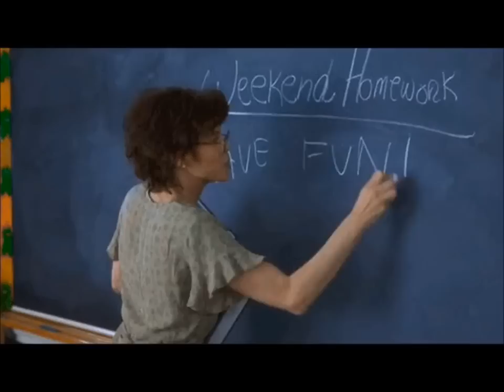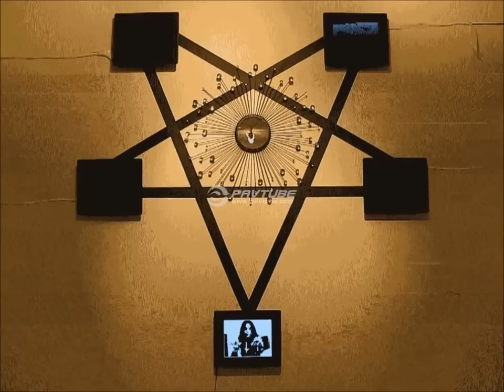Ask Alice Bailey - The Truth Hurts - Ninja Scroll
This song is about Alice A. Bailey's 10 point plan to destroy Christianity, the family, and bring in the New World Order. Video by: Deathr-AD aka (Michael Myers)